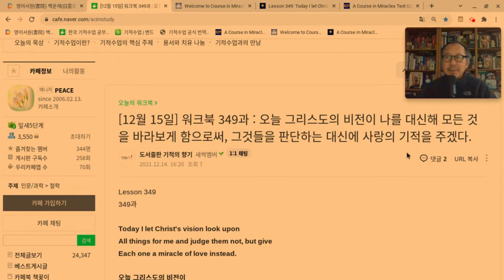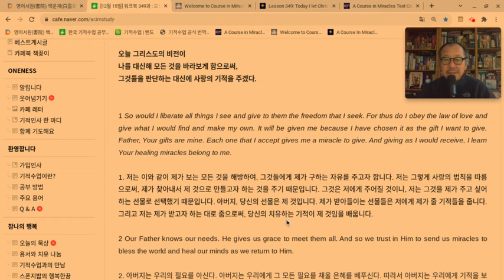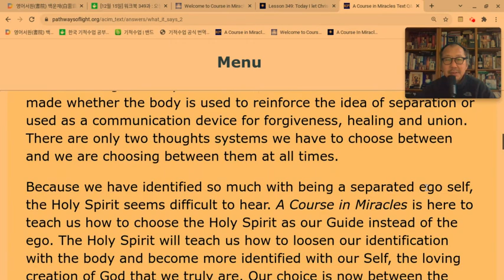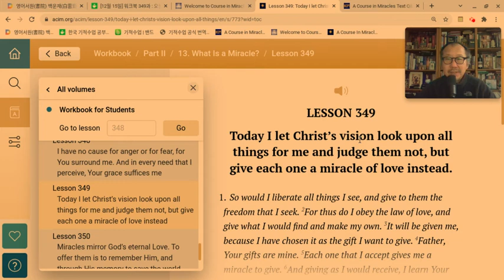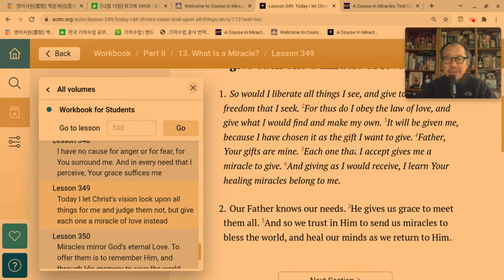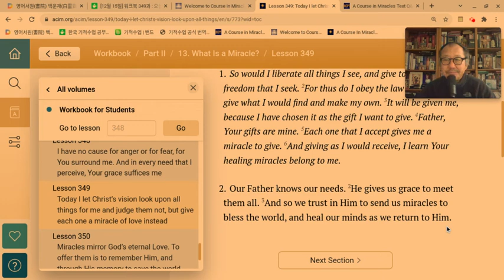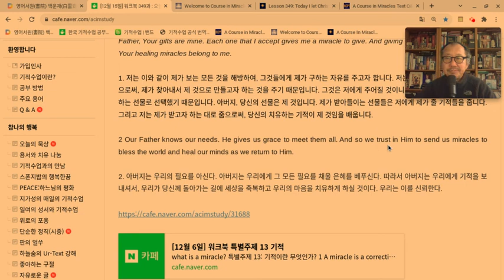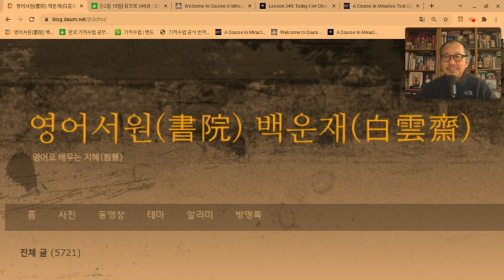ACIM/기적수업 Workbook 349: 12-14-2021 9:21 AM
“Nothing real can be threatened. 진짜는 그 어느 것도 위협받지 않는다.
Nothing unreal exists. 진짜 아닌 건 아무 것도 존재하지 않는다.
Herein lies the peace of God.” 여기에 하느님의 평화가 놓여 있다.
Amen.